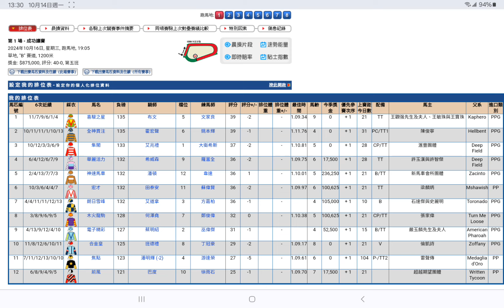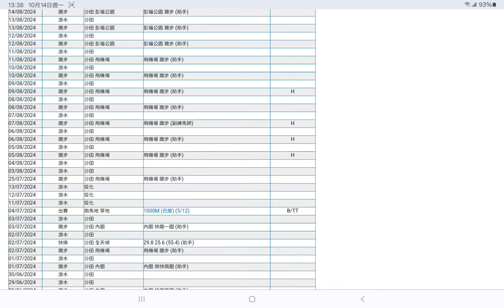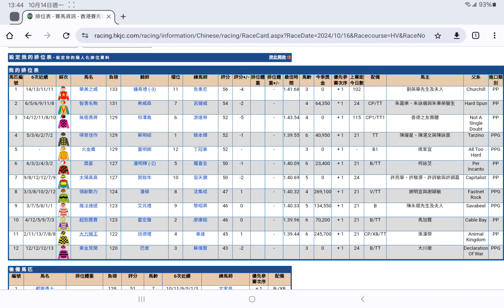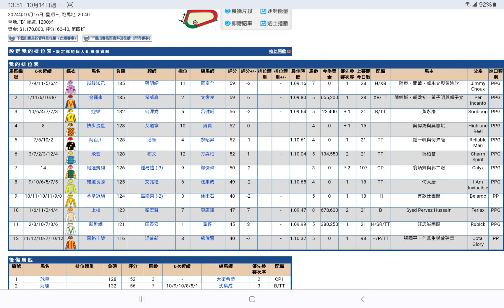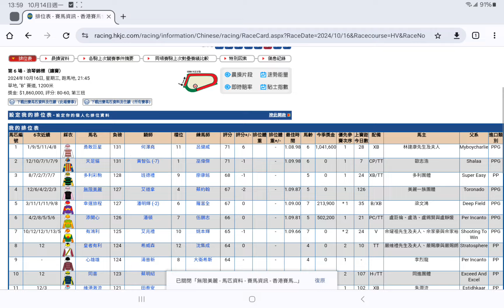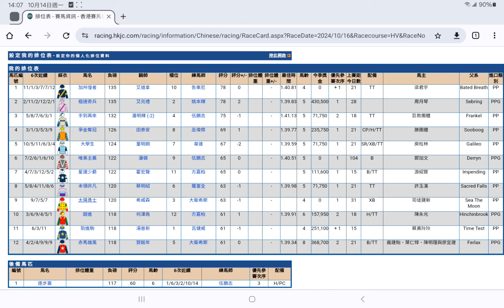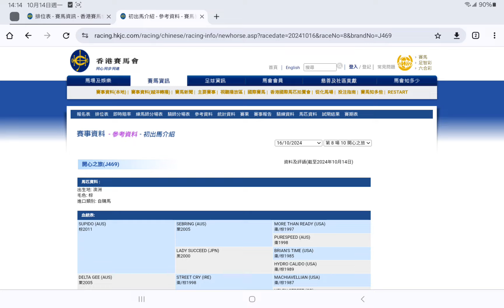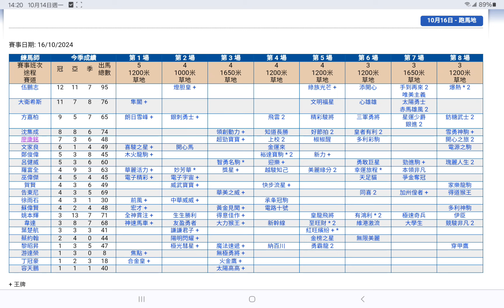2024/10/16《拆局比你睇》 (香港賽馬)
2012年起，在Facebook創立群組，為前任/現任騎師﹑馬主﹑評馬人﹑賽馬工作者﹑馬迷﹐提供一個分享及查詢賽馬知識的角落。